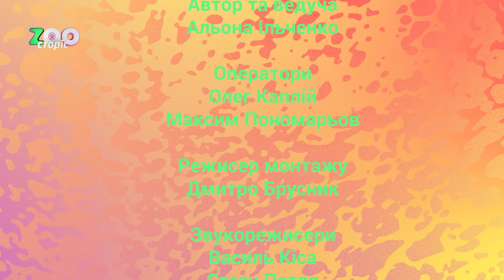"ZOO сторіс " ахатини (04.03.21)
Про що розкажемо? Про особливості та звички істот, які набагато цікавіші, ніж здаються на перший погляд. Про те, чим харчуються гігантські равлики, чим хворіють, а також - яких умов потребують для існування в неволі.
В традиційній рубриці «Шукаю дім» - мешканці Центру поводження з тваринами метис стафа Арчі і такса Тіса.